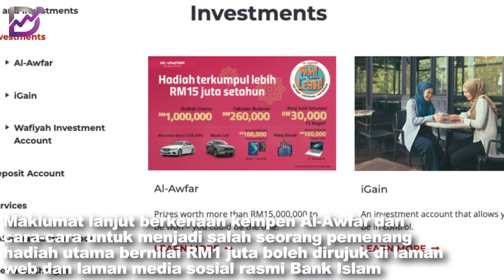Bank Islam rai 9 pemenang Cabutan Bertuah Kempen Al-Awfar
Bank Islam Malaysia Berhad meraikan sembilan pemenang bertuah kempen Al-Awfar dalam satu majlis yang berlangsung di Hotel Shangri-La, Kuala Lumpur

Seorang pemenang hadiah Cabutan Utama membawa pulang wang tunai berjumlah RM1 juta, manakala lima pemenang Cabutan Khas masing-masing memandu pulang kereta mewah BMW 302i dan empat Honda CR-V

Selain itu, seorang pemenang kategori Junior Grand Prize dihadiahkan sebuah Macbook Pro dan dua pemenang lain menerima wang tunai berjumlah RM100,000 dan RM50,000

Al-Awfar merupakan satu akaun pelaburan inovatif berasaskan konsep Mudarabah yang memberi peluang kepada pelanggan untuk memenangi pelbagai hadiah bernilai lebih RM15 juta setahun

Sejak tahun 2009, seramai 38 orang pelanggan telah menerima gelaran Jutawan Al-Awfar dengan meraih hadiah utama bernilai RM1 juta setiap seorang

Al-Awfar merekodkan pertumbuhan sebanyak 77 peratus yang melibatkan RM2 bilion sejak penstrukturannya pada tahun 2019